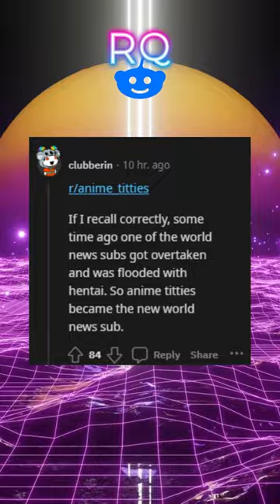SUS but WHOLESOME SUBREDDIT? R/AskReddit (NOT A BOT)